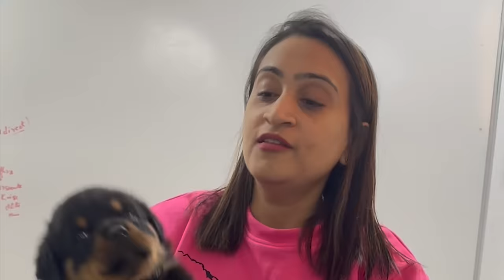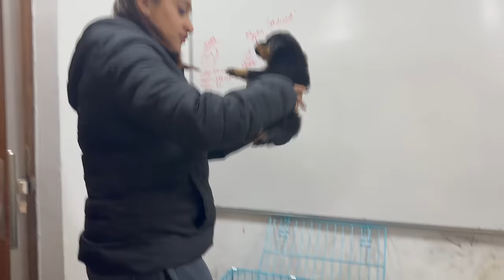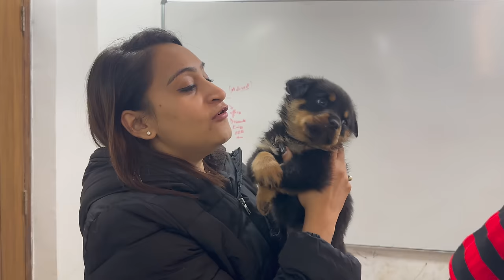Rottweiler Puppy Bahubali Is Not For Sale : 1 Crore Rupees Mein Bhi Nahi Dungi Apna Bahubali Kisi Ko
We make every effort to provide accurate and up-to-date information, but we cannot guarantee that the information presented is complete, accurate, or current at all times. We are not responsible for any errors or omissions in the information provided on this channel or for any consequences that may arise from the use of such information.